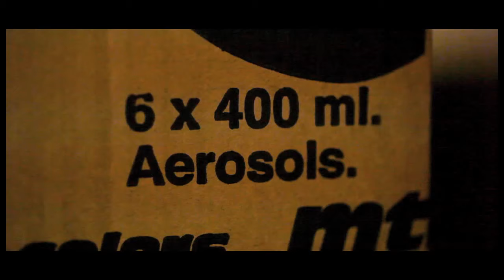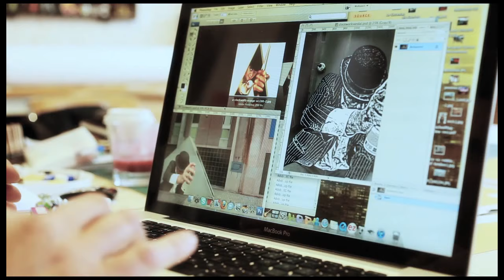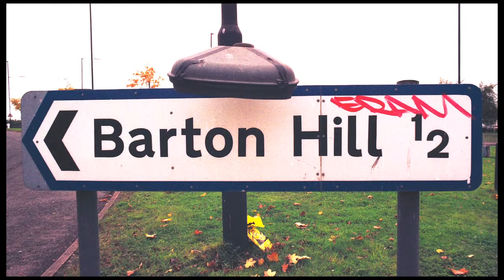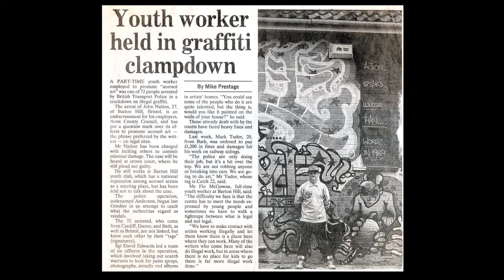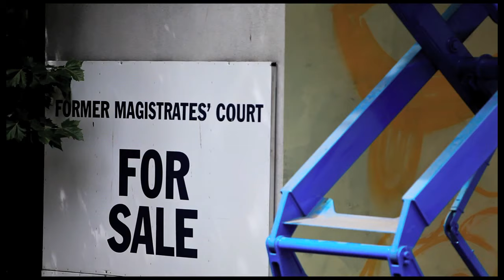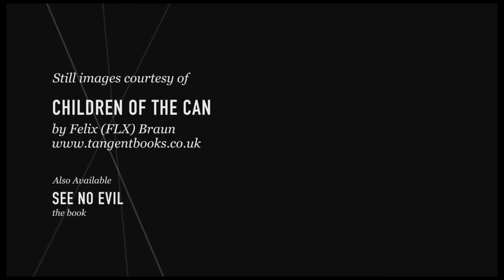Who's Lenny? 'See No Evil' - Branded Content for Red Bull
Fascinating branded content for Red Bull that documents the rise of the global street art movement and the story of 'See No Evil" in Bristol.

The documentary features interviews with some of the 72 artists involved in Europes largest street art installation including Inkie, Tats Cru, El Mac, Nick Walker, Shoe, Xenz, China Mike and Paris.

Nelson Street in Central Bristol was transformed into a massive outdoor art gallery Over the course of a week the artists used over 13,400 cans of spray paint to create huge murals, up to 10 storey's high.

The film also explores how street art has a natural home in Bristol and explains the cities long and colorful graffiti history. Organised by Inkie, Team Love and Weapon of Choice with the support of Bristol City Council and Nelson Street's building owners. Bristol celebrated the project with an NYC style block party and three 'Hear No Evil' events in the disused Westgate building on Nelson Street.

The film adopts a number of filming techniques, including time lapse photography, cable dollys and polecams to capture the transformation taking place.

The film was produced by Hurricane Media with the support of Bristol City Council to serve as a lasting legacy to the project.